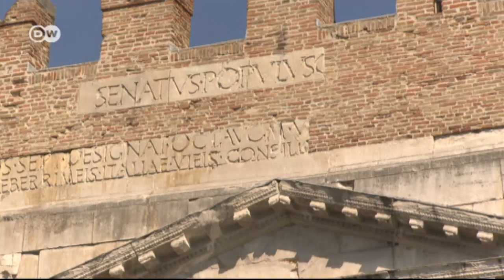La ciudad italiana Rímini - Euromaxx urbano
Rímini es unos de los balnearios más conocidos y tradicionales de Europa. Desde hace unos 170 años la ciudad atrae a los amantes del sol a las costas del Adriático. Pero esta ciudad de más de 140.000 habitantes y con una franja costera de 15 kilómetros tiene mucho más para ofrecer: se lo mostramos en nuestra rúbrica "Euromaxx urbano”.